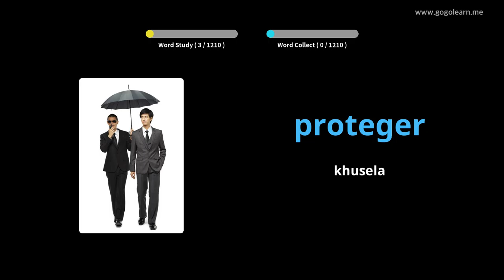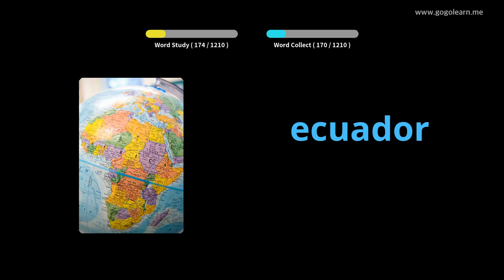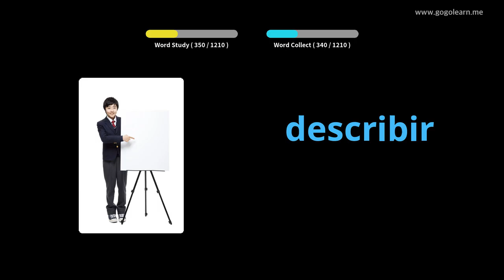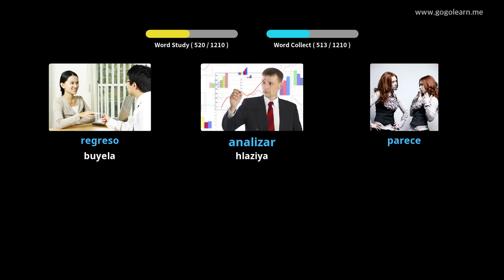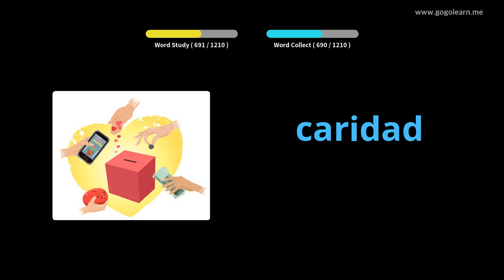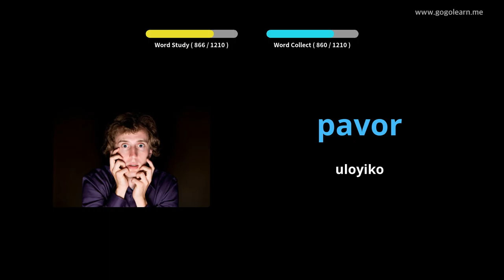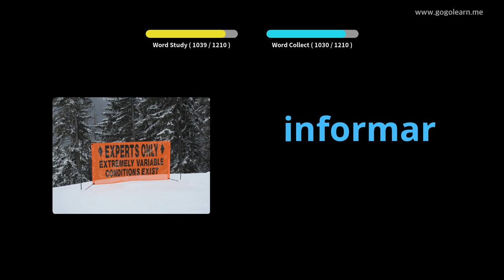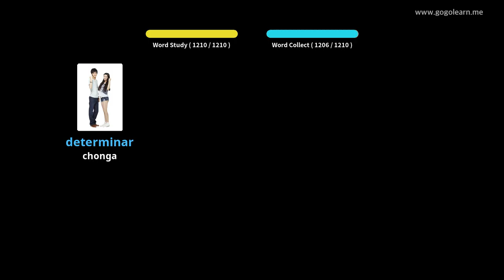Isigama sesiSpanish soMfundi |Golearn